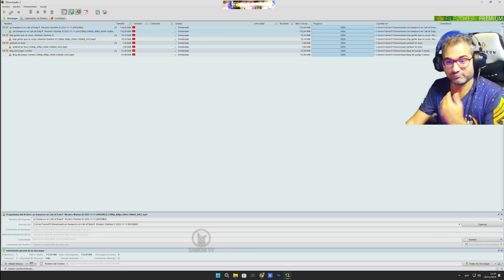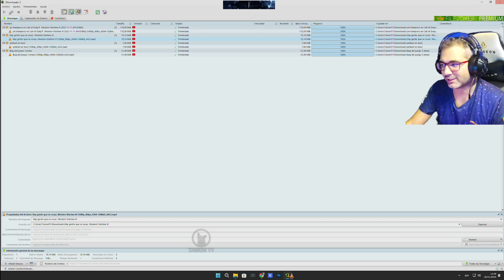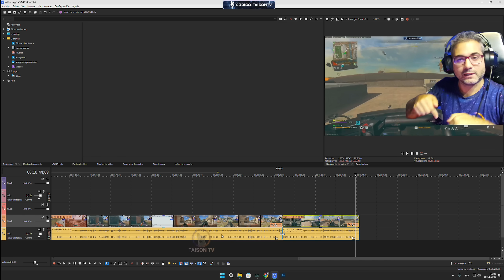Primer Pro Player Cazado en Directo en Modern Warfare 3 + Cazando Chetos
SORTEO 5 modernwarfare3 PUEDES PARTICIPAR GRATIS AQUI t.ly/oTtC3

❤ENLACES DE INTERES❤:
➽Si quieres enviarme algo:

Discos Duros: Corsair MP600 PRO 2TB M.2 NVMe PCIe Gen 4 x4 SSD
Monitor: Asus ROG Swift ROG PG279QM 27" LED IPS QHD 240Hz G-Sync 1440p
Sistema operativo: Microsoft Windows 10 Home
Monitor: Asus ROG Swift 360Hz PG27AQN 1440p 27" Nvidia Reflex
Audio: GOXLR

CPU: Intel(R) Core(TM) i9-900k CPU @ 3.60GHz
Memoria: 32 GB RAM ddr4
Resolución actual: 2560 x 1440
Monitor: Asus ROG Swift PG279QM 240 HZ, Gsync 1440p 27" Nvidia Reflex
WEBCAM:  Avermedia 313 Live streamer
Audio: GOXLR
Monitor: BenQ ZOWIE XL2735 - Monitor de 27" y 144 Hz para e-Sport